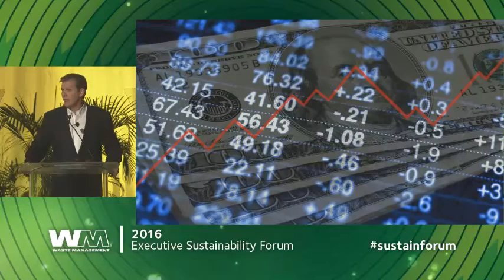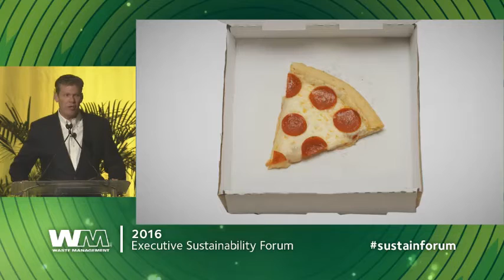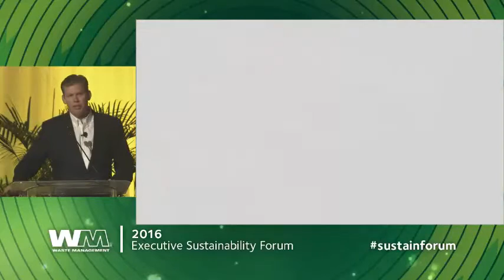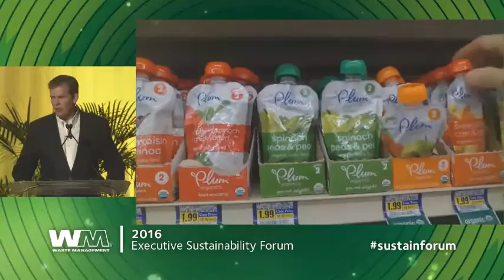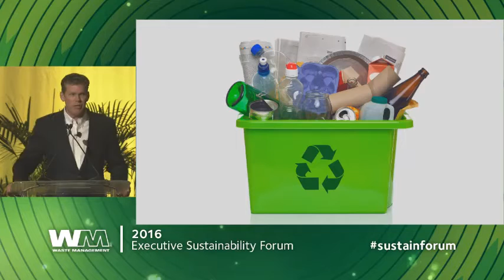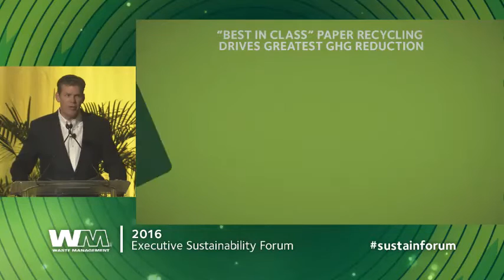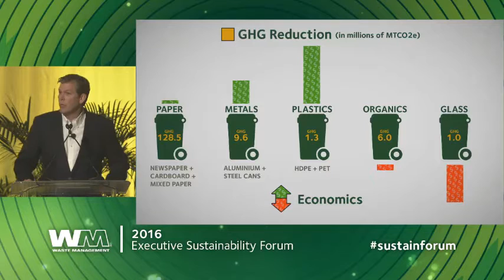2016 Waste Management Executive Sustainability Forum CEO Jim Fish Speech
2016 Waste Management Executive Sustainability Forum speech given by CEO Jim Fish